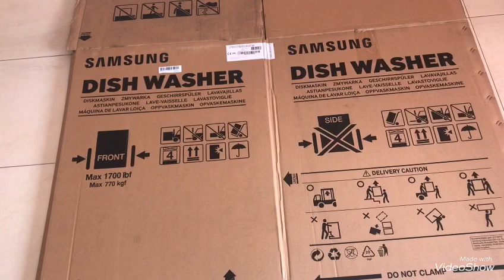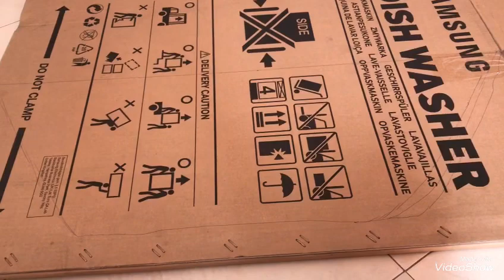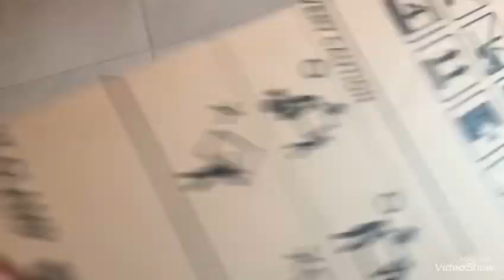Diy barco pirata de carton 🏴‍☠️